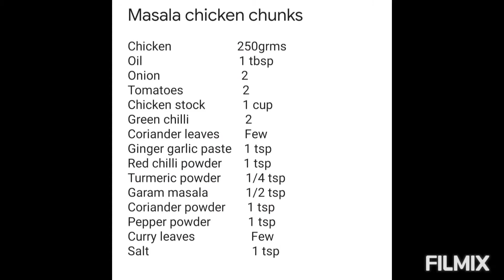Masala chicken chunks | Pichi Potta Chicken | Shredded Chicken Chunks | Indian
Shredded Indian masala Pichi Potta Chicken
Masala chicken chunks

Chicken                     250grms
Oil                               1 tbsp
Onion                          2
Tomatoes                   2
This channel is all about simple and tasty food. Good and tasty food always brings smile on everyone's face and thus a little try to bring happiness on everyone's face by sharing my recipes with you all. Thank You.